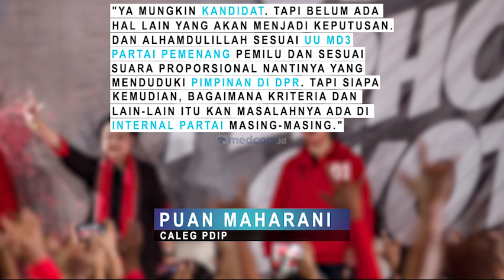Puan Maharani Benarkan Jadi Kandidat Kuat Ketua DPR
Puan Maharani menjadi kandidat kuat Ketua DPR RI. Meski membenarkan perihal tersebut, Puan menegaskan belum ada keputusan dari partai. Kini ia masih fokus menjalankan tugas sebagai Menko Pembangunan Manusia dan Kebudayaan (PMK).